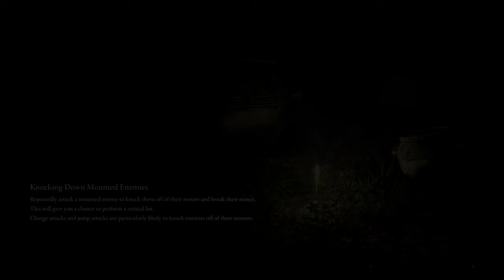Elden Ring Walkthrough part 1 | 4k - PC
مع تحيات
VIP-AHMAD-007